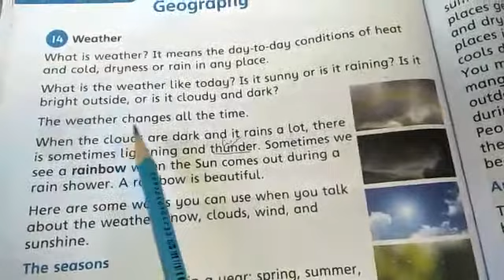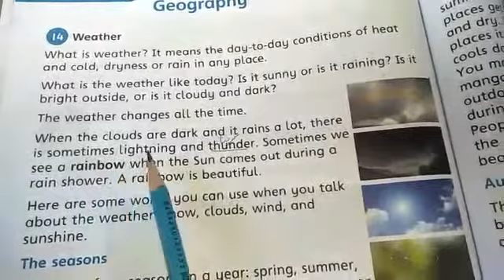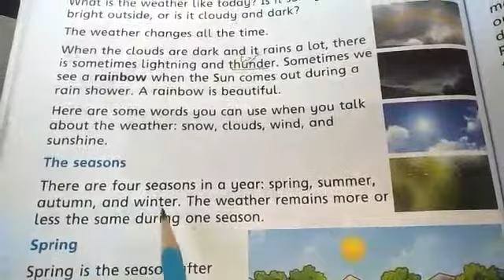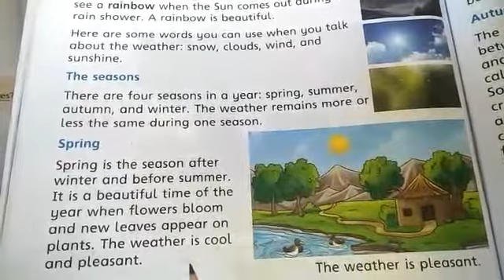02 S St 11 12 2020